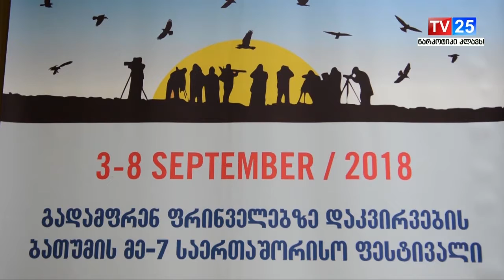გადამფრენ ფრინველებზე დაკვირვების საერთაშორის ფესტივალი გაიხსნა